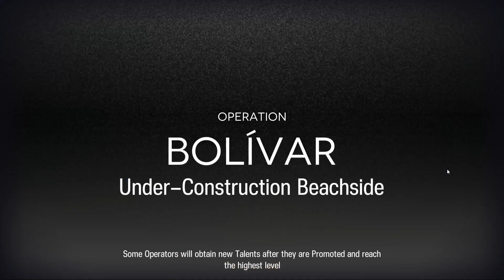Risk 18 Under-Construction Beachside Easiest AFK Guide | CC#11FakeWaves | Arknights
Mylnar/Silverash
Texas Alter and Surtr to make game easier